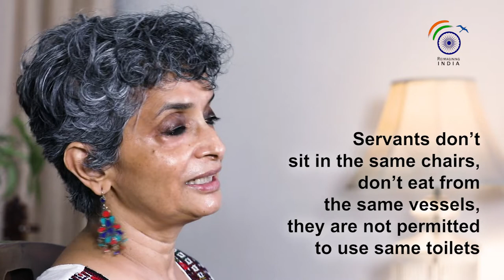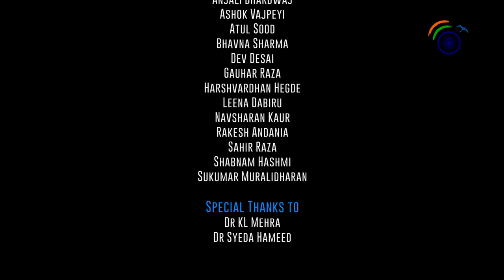Some Feminist Dreams for the Future – Nivedita Menon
Some Feminist Dreams for the Future in English language is part of the Reimagining India Video Lecture Series. Nivedita Menon is Professor,  JNU Delhi

Xxxx – yahan ka text abhi nahi aya hai